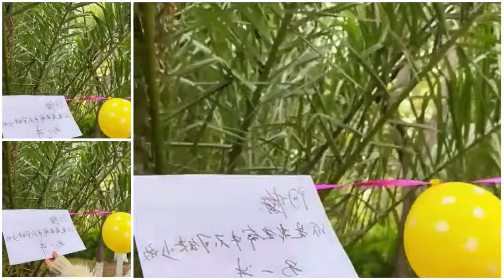送你999朵玫瑰花，代表天长地久，止爱不休。@王飞.生活号 @阿梅姑娘